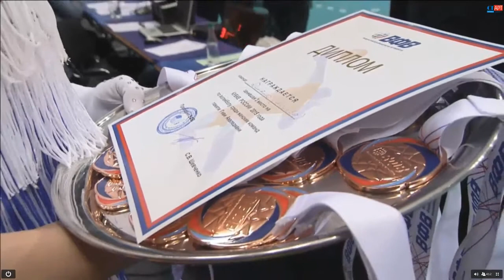Волейбол Кубок России 2015 Женщины церемония награждения